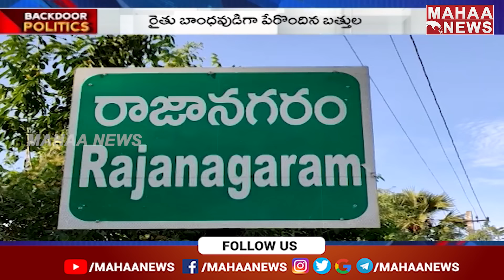రాజానగరం.. బత్తులకు ముందు, బత్తుల తర్వాత! || Backdoor Politics || Mahaa News